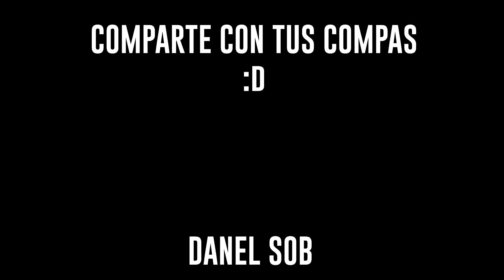Sub Zero - Cancion para Dedicar a tu Compa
Dedicado a todos esos compitas